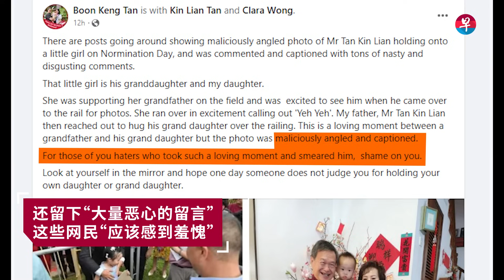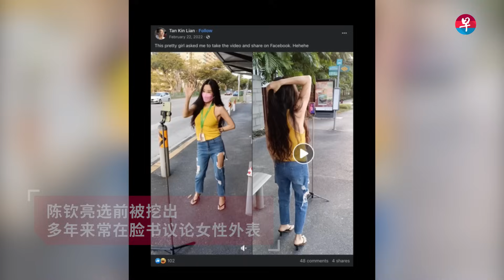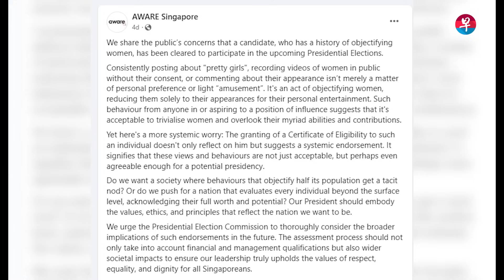陈钦亮与孙女互动遭网民恶意留言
总统候选人陈钦亮在选举提名日隔着栏杆拥抱一名女童的画面，引来网民恶意留言。陈钦亮儿子澄清，女童是陈钦亮的孙女，并批评网民恶意抹黑父亲。自宣布参选以来，陈钦亮一直被争议缠身。这会如何影响他的选战？